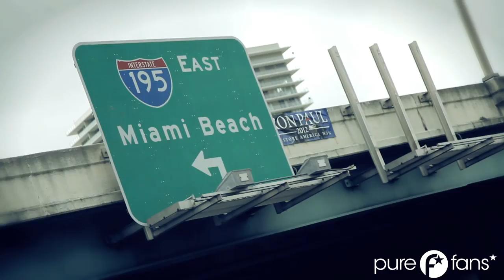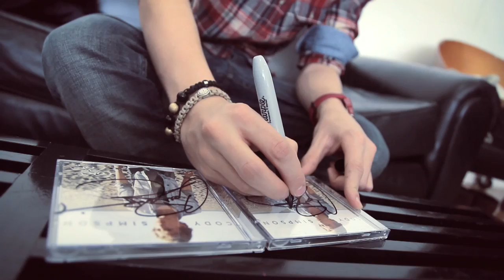FranceWantsCody - Episode 10/11 - Une Journée à New York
Découvre le nouveau phénomène Australien Cody Simpson grâce à PureFans !

Réalisation :
Florent Dechard @florentdechard
Tristan Auger @tr3stan